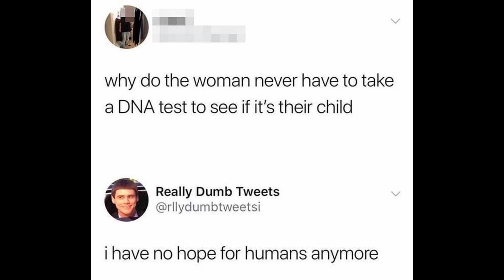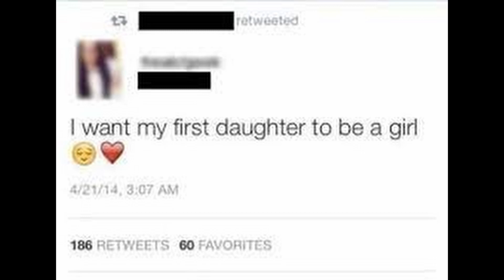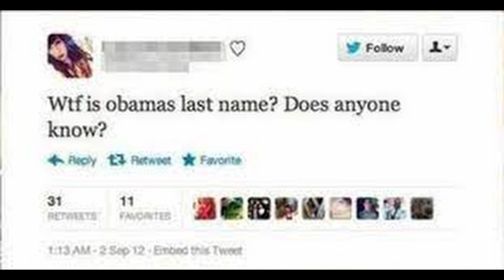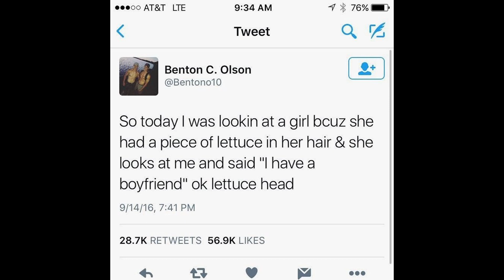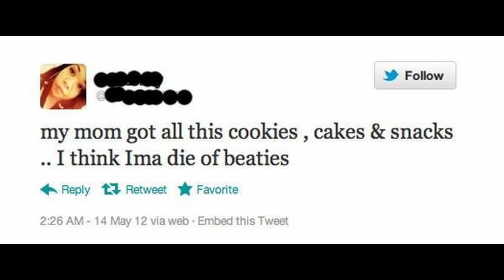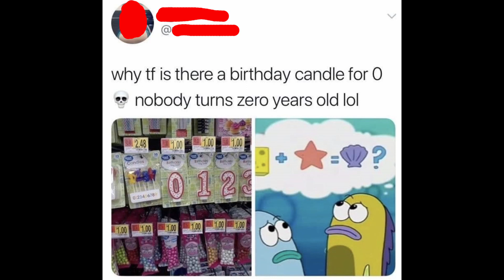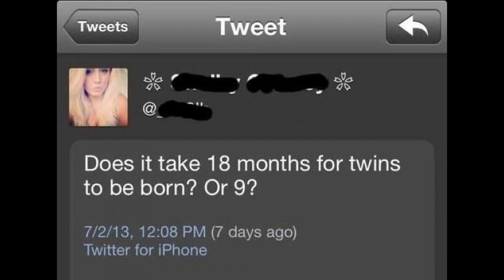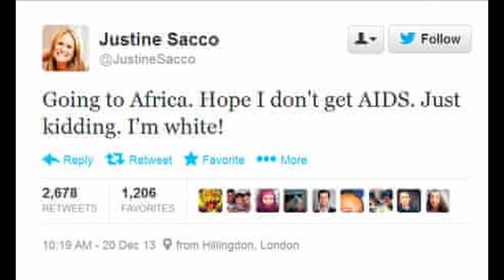i react to the dumbest tweets of all time...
as if my advanced functions course didn't turn my brain to mush enough, I had the brilliant idea to react to the biggest idiots who have access to twitter accounts. from not knowing Obama's last name to having your phone "coffin skated", we have the dumb, the dumber, and the dumbest. hopefully, I lost all brain cells on your behalf.

Uploads, updates, and memes every now and then.